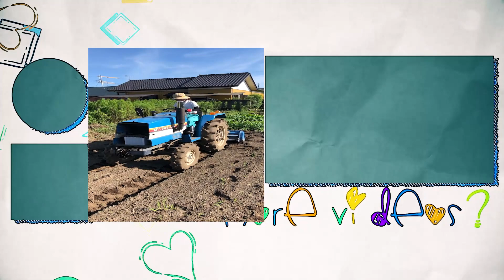【２０２０年秋冬コーデ】ワークマンプラスでキャンプや登山、釣りなどにも使えるお洒落な服を１万円分買ってみた！今年の秋冬はこれで決まり！！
こんばんわ！ちゃこぱんです！
今回は初レビュー動画になります！

ということでワークマンプラスで買い物をしてきました。
かっこいい＆可愛い服がたくさんあって、１万円に合わせて買い物をするのが辛かったですｗ

正直ワークマンって働くお父さんが、作業着を買うところだと思いますよね！
今回はそんな概念を根底から覆すような動画となっておりますので、よかったら最後まで動画を楽しんでみてください(^^)/

【動画編集】：さとぱん
【トップモデル】：りちゃこ
【使用機材】：Canon　８０D
　　　　　　　Go Pro８
　　　　　　　iPhone１２

　　　　　　　　               Illustrator
　　　　　　　　　　　　After effects